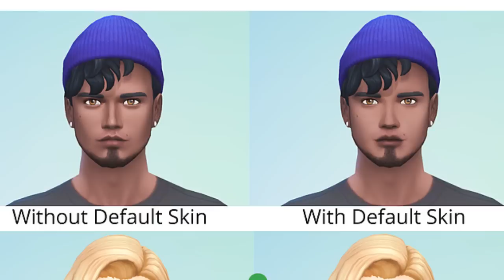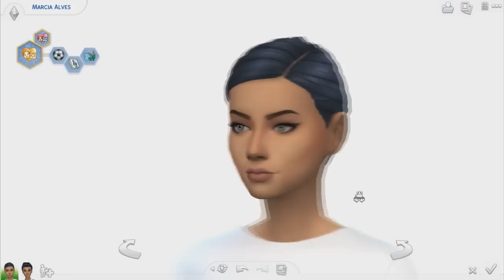SKIN PADRÃO IGUAL DOS GRINGOS 😍 | The Sims 4 | Mod Review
✔️ Mod de Skin que suaviza a pele dos Sims deixando parecido com o estilo dos sims que os gringos fazem quando usam cps estilo Maxis Match.

-Não esquece de se Inscrever e dar Like!

💸Quer ganhar dinheiro encurtando seus links? Cadastre-se e comece a faturar!